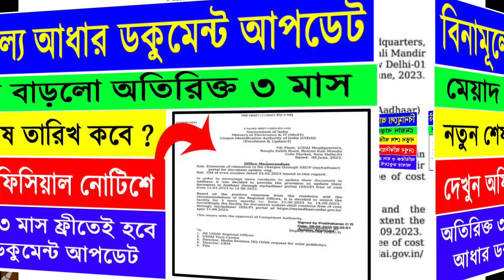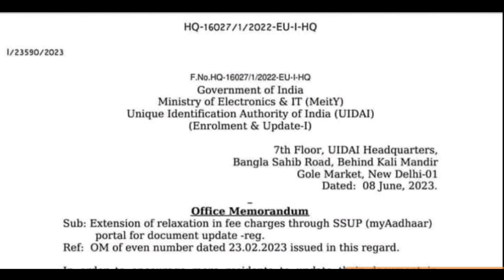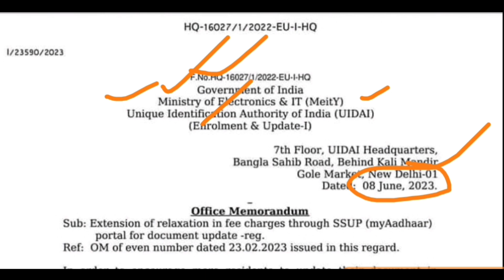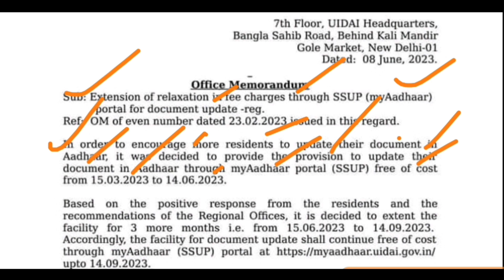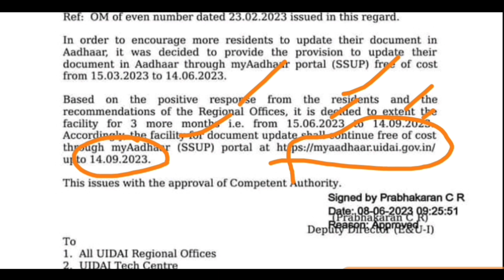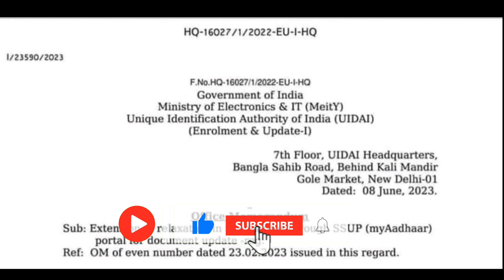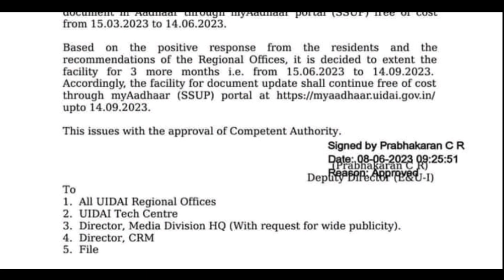Free Aadhar Document Update Last Date has been Extended || Aadhar Document Update ll Aadhaar Card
Free Aadhar Document Update Last Date has been Extended to September 2023 || Aadhar Document Update
Aadhar Document Update online | Aadhar Document Update Online Full Process l UIDAI Big Update 2023
দশ বছরের পুরনো আধার প্রত্যেককেই আপডেট করতে হবে, কিভাবে বিনামূল্যে করবেন সম্পূর্ণ পদ্ধতি দেখুন

For any enquiry please
🙏ধন্যবাদ 🙏